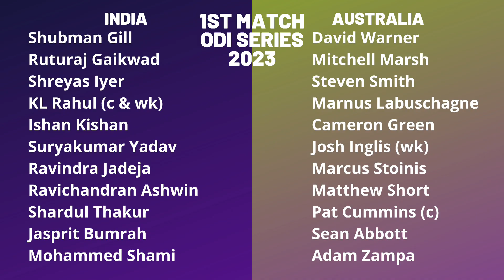INDIA VS AUSTRALIA | PLAYING XI | ODI SERIES INDIA VS AUSTRALIA 2023 |1ST ODI MATCH | IND VS AUS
1st odi match
India vs Australia
September 22, Friday at 1:30 PM
Punjab Cricket Association IS Bindra Stadium, Mohali

Shubman Gill, Ruturaj Gaikwad, Shreyas Iyer, KL Rahul (c & wk), Ishan Kishan, Suryakumar Yadav, Ravindra Jadeja, Ravichandran Ashwin, Shardul Thakur, Jasprit Bumrah, Mohammed Shami

Australia playing XI
David Warner, Mitchell Marsh, Steven Smith, Marnus Labuschagne, Cameron Green, Josh Inglis (wk), Marcus Stoinis, Matthew Short, Pat Cummins (c), Sean Abbott, Adam Zampa